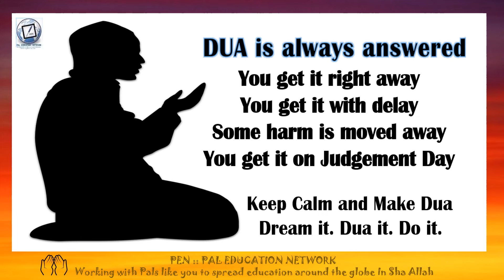Dua for Leaving All Matters to Allah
Alhamdulillah Dua is always Answered
Dua is worship
Sufficient for us is Allah, and [He is] the best Disposer of affairs.

Surat 'Āli `Imrān: Verse 173
May Allah SWT increase us all in beneficil ILM and Amal. Ameen

Working with pals like you to spread education around the world
Join in and get Hasanat by sharing the Khayr